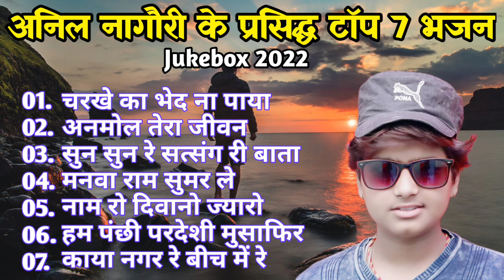Anil Nagori !! के प्रसिद्ध Top 7 हिन्दी भजन !! anil nagori bhajan 2022 !! Jukebox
anil nagori
anil nagori bhajan
anil nagori new song
anil nagori bhajan anil nagori new song anil nagori song anil nagori ka bhajan anil nagori ke bhajan anil nagori new bhajan
अनिल नागोरी भजन अनिल नागोरी नया गीत अनिल नागोरी गीत अनिल नागोरी का भजन अनिल नागोरी के भजन अनिल नागोरी नया भजन
मारवाड़ीभजन मारवाड़ी भजन देसी मारवाड़ी भजन mp3 मारवाड़ी भजन 2022 मारवाड़ी भजन वीडियो मारवाड़ी भजन सॉन्ग मारवाड़ी भजन रिंगटोन मारवाड़ी भजन भेजो मारवाड़ी भजन गीत मारवाड़ी भजन 2021 अनिल नागौरी अनिल नागौरी भजन अनिल नागौरी का भजन अनिल नागौरी के भजन अनिल नागौरी सॉन्ग अनिल नागौरी का गाना अनिल नागौरी न्यू सॉन्ग अनिल नागौरी का सॉन्ग अनिल नागौरी फागण अनिल नागौरी के सॉन्ग राजस्थानी लोक गीत मारवाड़ी वीणा भजन # मारवाडी_देसी_भजन भजन हिंदी जोग भारती भजन #